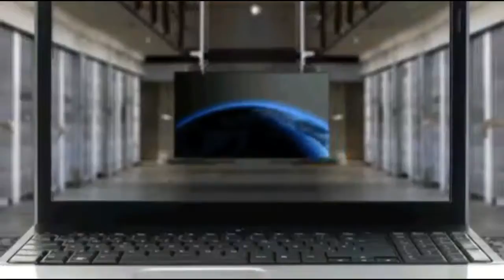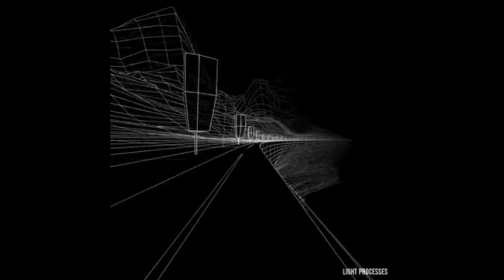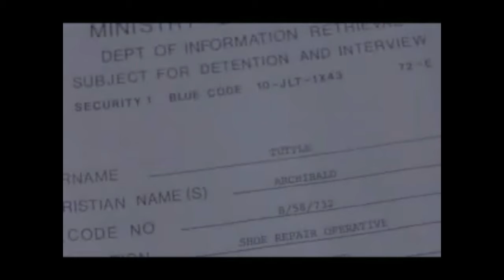ARCHITECTURAL PROJECTION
THE PROJECTION OF REALITY, CULTURE  & SYMBOLS; THE ARTICULATION OF THESE IS MADE MANIFEST IN A WORLD VIA A VARIETY DIFFERENT METHODS FROM THE CRADLE ONWARDS. THE POWER OF PROJECTION IS TOP DOWN AND FORMS PART OF THE BASIS OF THE GIVEN REALITY - KNOW THE LANDSCAPE , SWITCH ON THE BASEMENT LIGHTS AND SHINE THAT TRUTH ALL WAYS :) PEACE & LIGHT :)

Criticism;
News Reporting;
Parody;